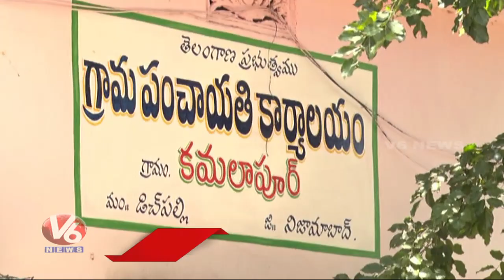Threat Calls To Man Who Questioned Over Panchayat Funds | V6 News